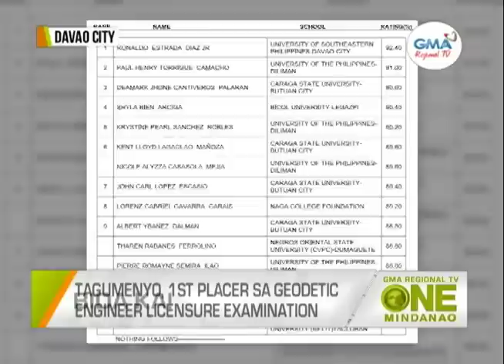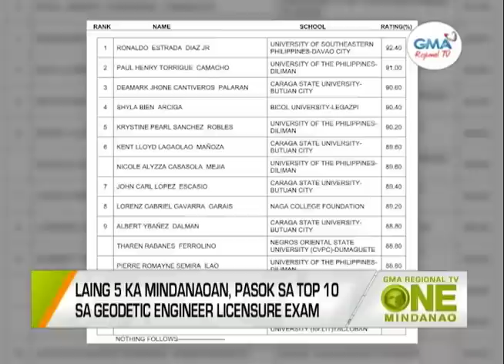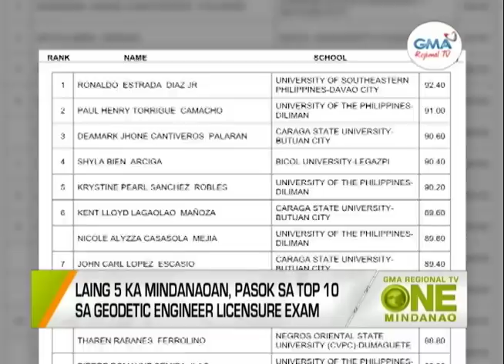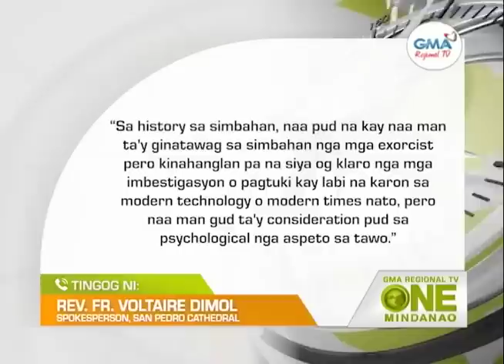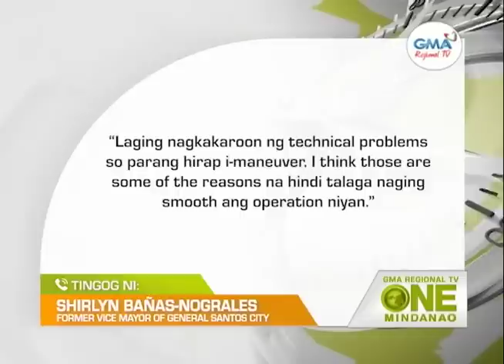One Mindanao: October 17, 2022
Ania na ang dagku ug init nga mga Balita sa One Mindanao karong adlawa.